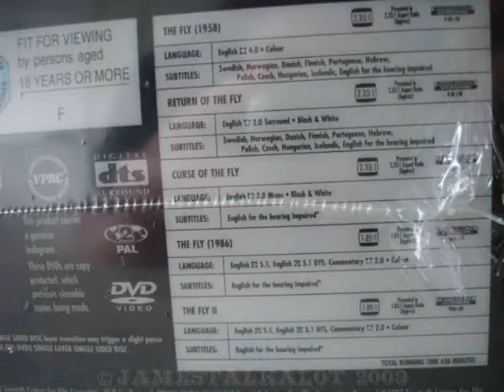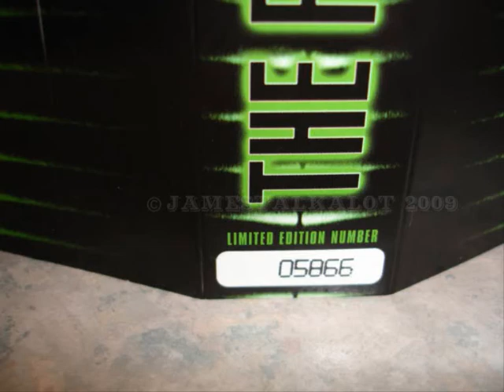The Fly: Ultimate Collector's Edition DVD (R2 UK)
I picked this up from play.com for £9.99. It's not the best quality boxset ever, but it's all about  the movies and these are great. I already had the R1 2 disc set of 'The Fly' (1986) so I was not willing to pay much more than £10 for this anyway... The £60+ RRP is taking the P a bit though haha.